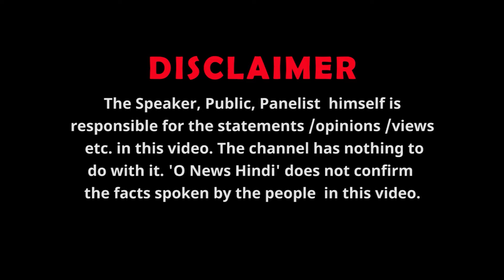सावन आते ही कांवड़ियों के हित में योगी सरकार का बड़ा फैसला, बौखला उठे यूपी के मुस्लिम दुकानदार !!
As soon as Sawan arrives, Yogi government's big decision in the interest of Kanwariyas, Muslim shopkeepers of UP get scared!!